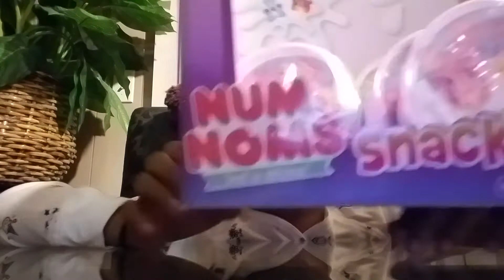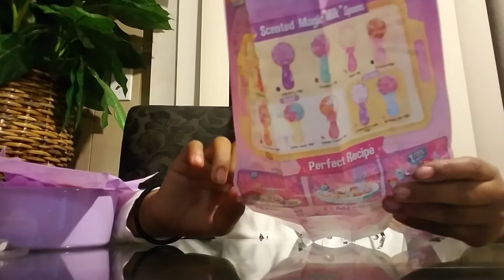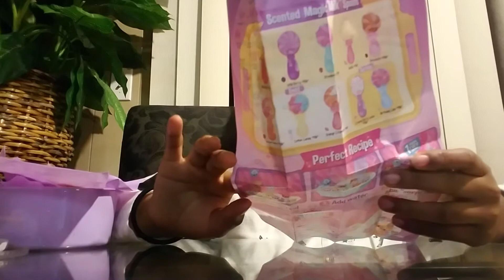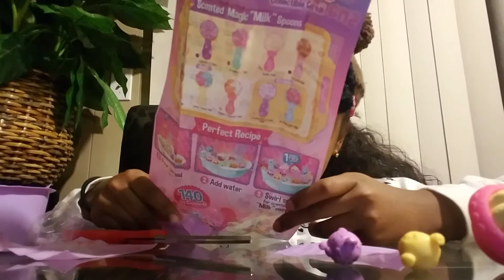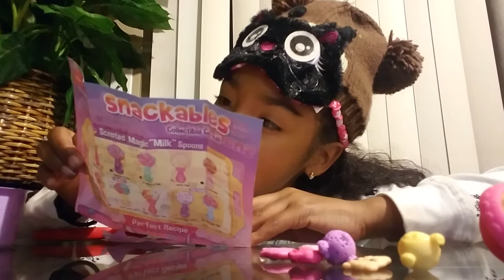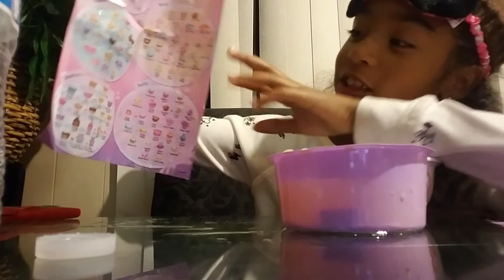NUM NOMS SNACKABLES CEREAL REVIEW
NUM NOMS SNACKABLES REVIEW SHOUT OUT TO MY FRIEND J !